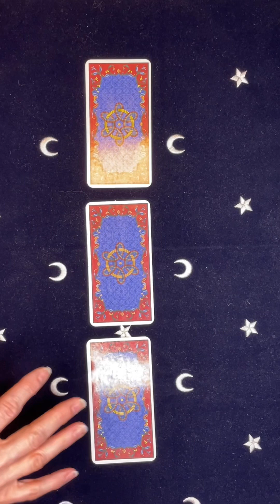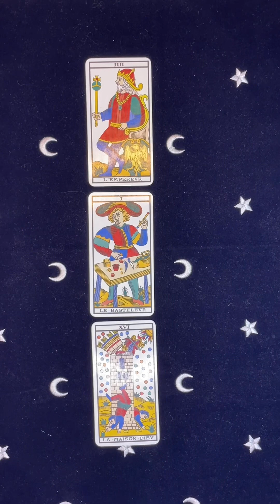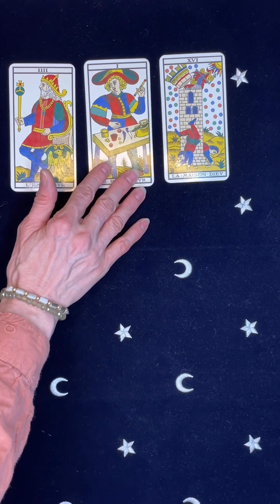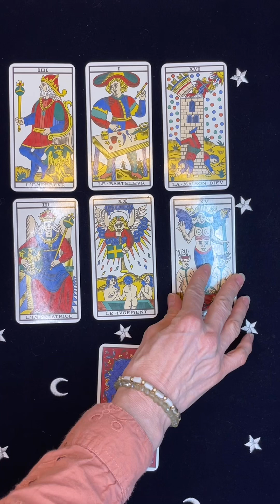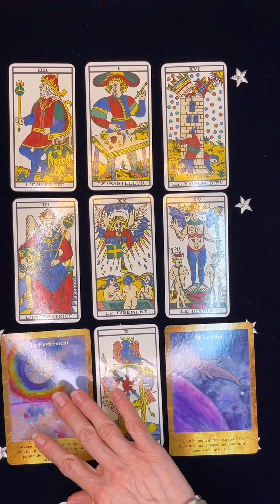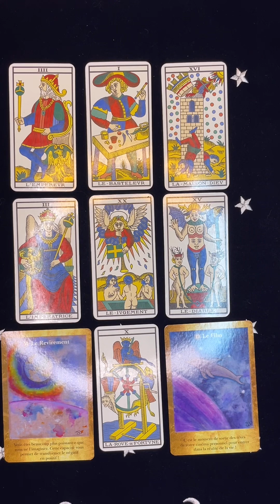TAUREAU ♉️ du 15/05 au 15/06/23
Bonjour à tous les Taureaux et ascendants taureaux,
Vous allez vivre une belle période avec Jupiter qui rentre dans votre signe le 16 mai. C’est la planète de la chance et de l’expansion.
Ce sera un mois fort en échanges rencontres et dialogues!
Soyez à l’affût de tout!
Très bon mois et à très bientôt